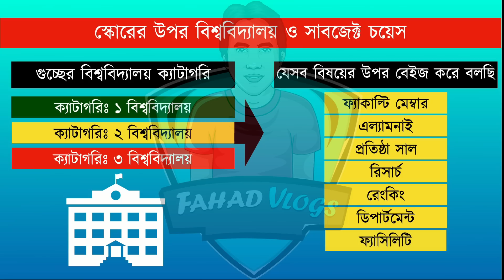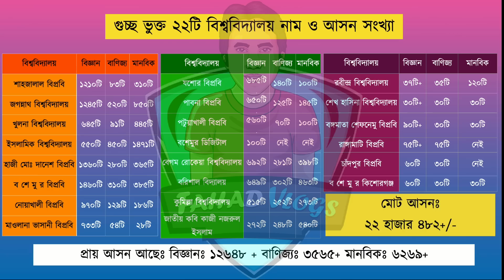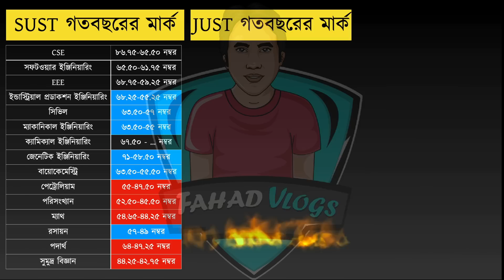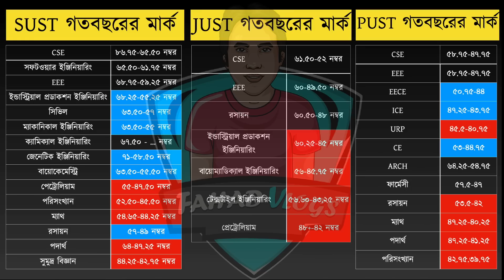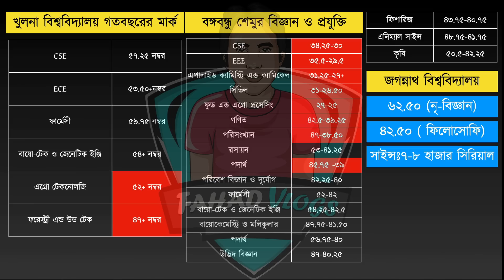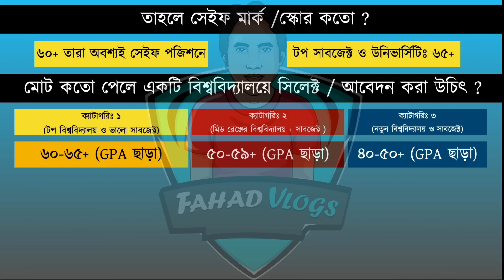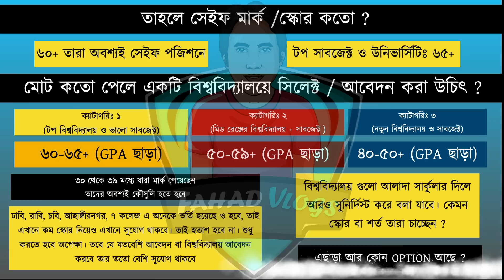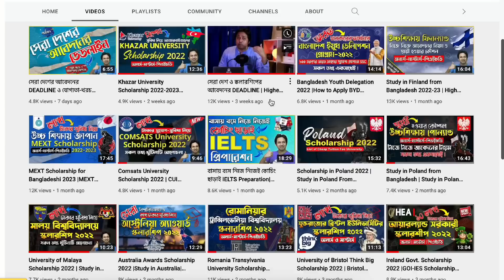গুচ্ছ ভর্তি পরীক্ষা ২০২২|GST কতো GPA/স্কোরে চান্স? গুচ্ছের কাট অফ মার্ক ২০২২ | GST Cut Off Mark 2022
** ভিডিও দেখানো তথ্য বিনা অনুমতিতে ইউজ বা রিইউজ করলে তার ( ব্যক্তি/ চ্যানেলর) বিরুদ্ধে কপিরাইট আইনে ব্যবস্থা নেয়া হবে।

Anti Privacy Warning:
Thumbnail Text: গুচ্ছ ভর্তি পরীক্ষা ২০২২